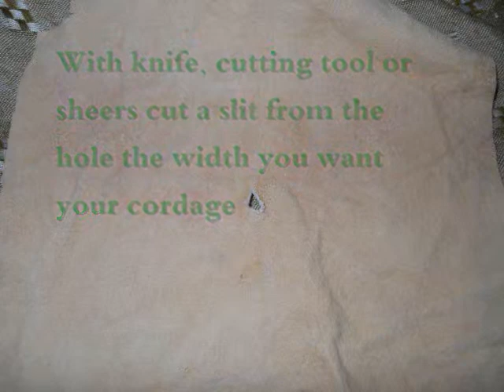Cordage - Spiral Cut Method.wmv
How to make leather cordage with a square or circle cut piece of soft tanned leather using what I call the Spiral cut Method